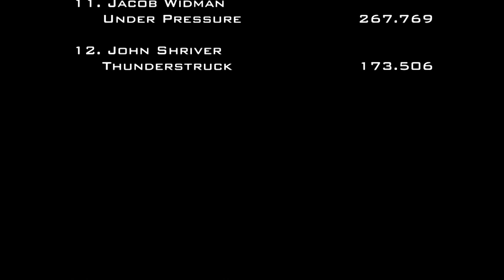8/7/21 OSTPA Medina, OH Limited Pro Diesel FWD Trucks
Limited Pro Diesel Four-Wheel Drive Trucks
Medina County Fair
Medina, OH

CLASS PULLING ORDER:
John Shriver - Thunderstruck
Rob Wright - All Attitude
Jacob Widman - Under Pressure
Dane Kick - 48 Special
Mike Burton - Backwoods Evolution
Lee Burke - Treehugger's Nightmare
Geoff Ruhlman - Downpour
Cory Frank - Causin' Trouble
Jennifer Pushlar - Hellfire
John Humpe IV - Trouble Maker Too
Roger Straley - Razor's Edge
Travis Pushlar - Half Breed